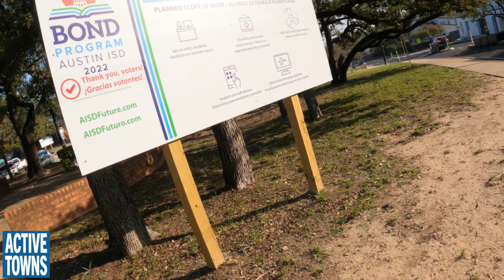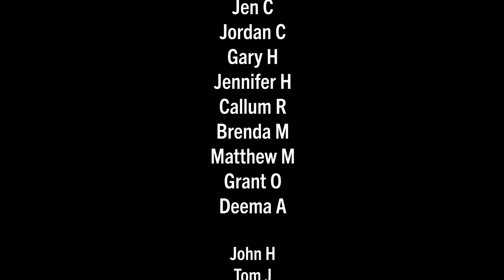A ride-along w/ Coach Sam Balto Part One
Exploring protected bikeways to a couple of South Austin elementary schools and talking about the Bike Bus as an activation and engagement strategy. Sam was in town participating in a PeopleForBikes advocacy leadership conference, and he was recognized with a Jim Oberstar Award for his dedication to helping bring the Bike Bus into the global consciousness.